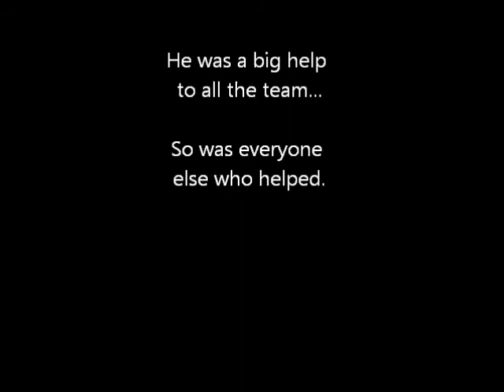MineZ Legacy Ep2: The Camp Bell Incident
The second of a series of my journey through MineZ.